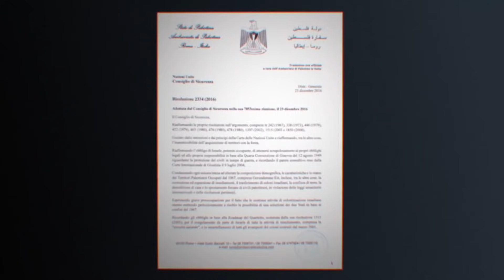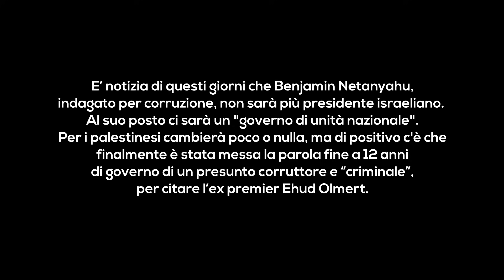E' GENOCIDIO!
La non guerra Israele-Palestina, ma solo lo sterminio di un popolo

☀️ Abbonamento Mercurio: 2 € al mese
☀️ Abbonamento Venere: 5 € al mese
☀️ Abbonamento Luna: 10 € al mese
☀️ Abbonamento Sole: 25 € al mese